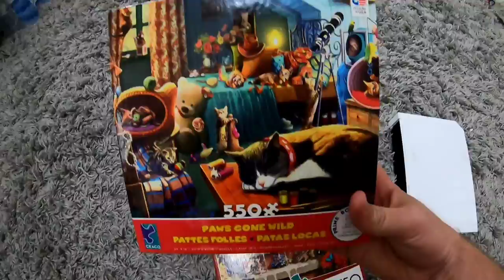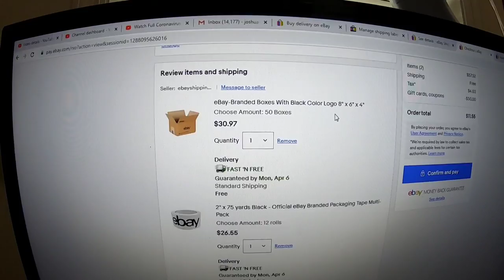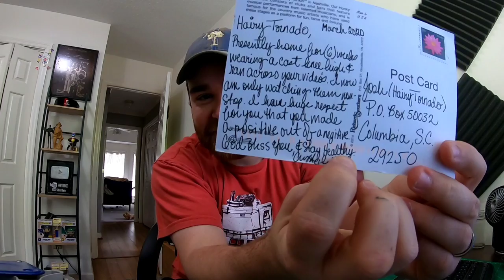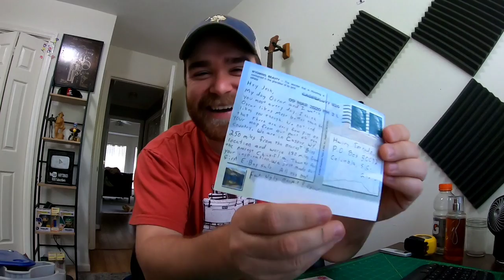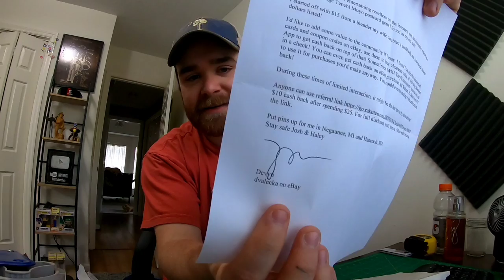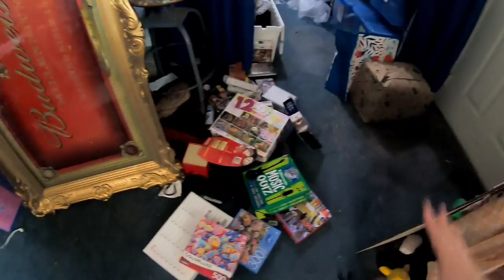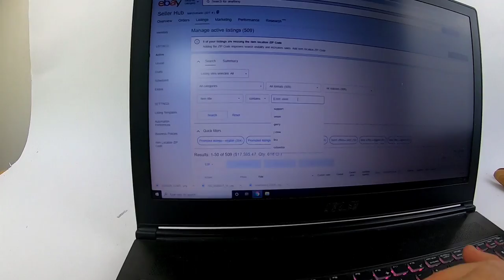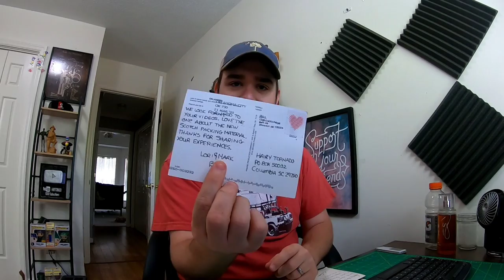What Sold, Ebay Tips, Mail Time And A Slight Mental Breakdown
I'm comitting to a daily vlog for the month of april. Why? I'm bored out of my mind and I dont have anything else to do.

Today's video has some what solds, some ebay tips, a fairly good clean of my garage and a partial mental breakdown. Oh and mail time!